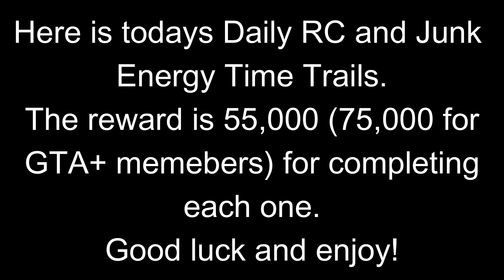GTA 5 RC Bandito and The Junk Energy Time Trial For Dec 17th 2023 | GTA 5 Online